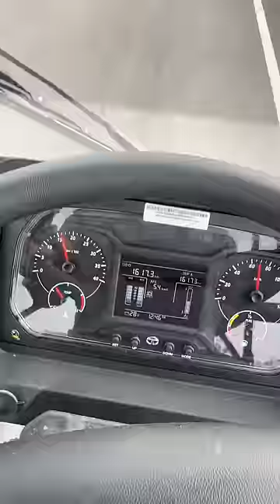DRIVING TATA 4830 bs6 phase 2 @tatamotorstrucks @gilltruckbody